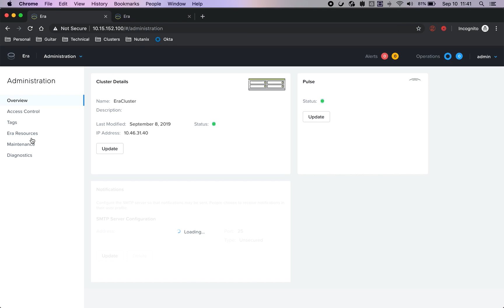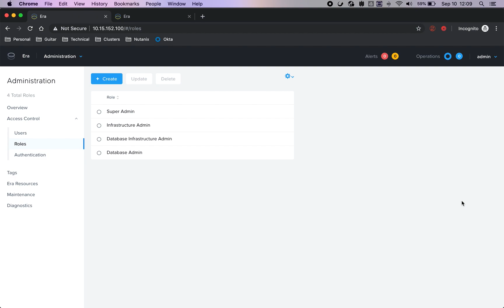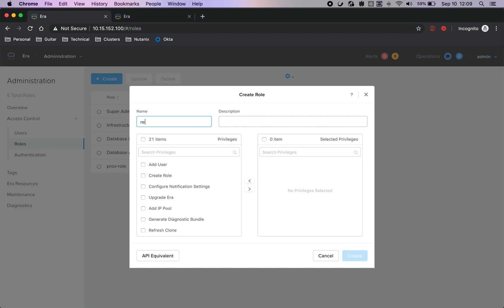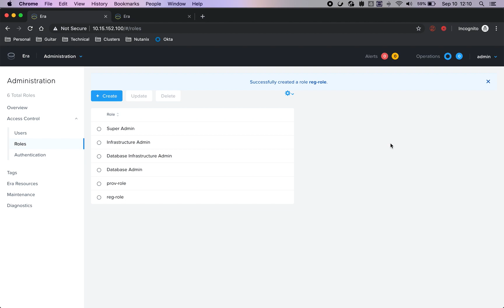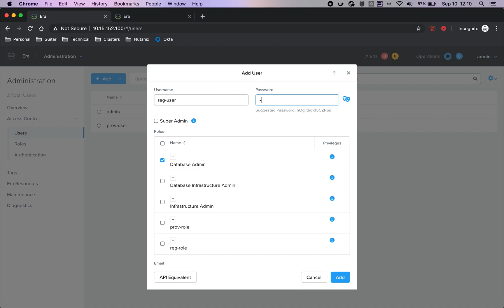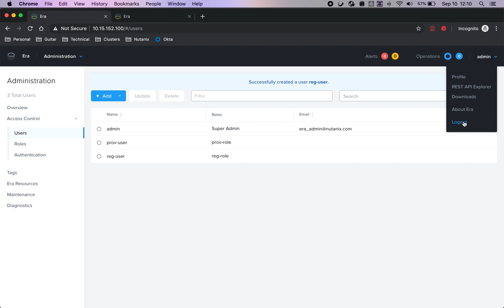How To Create Custom Roles in Nutanix Era | Nutanix University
In this step-by-step tutorial video, Nutanix University showcases how to create user-defined roles or custom roles in Nutanix Era. You can choose from 20+ different privileges to create a fine-grained access control for users in your organization. This is a new capability that has been made available in the role-based access control in Nutanix Era 111 release